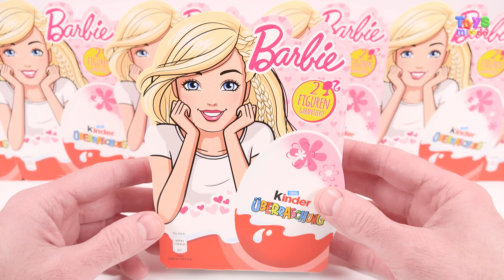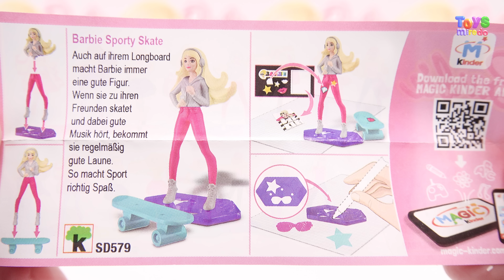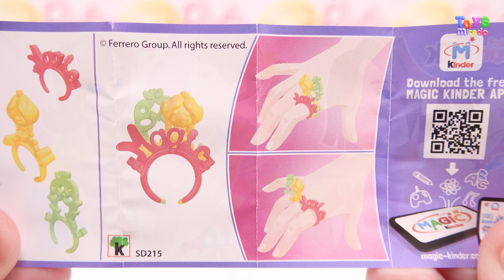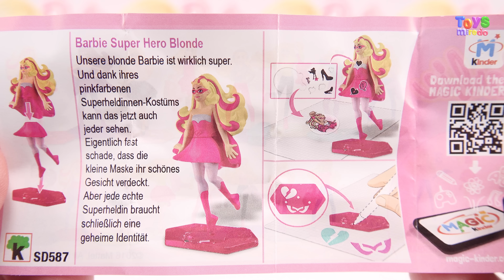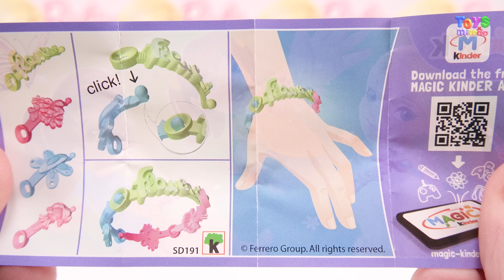Surprise Eggs Kinder Barbie in Egg Fashion Doll